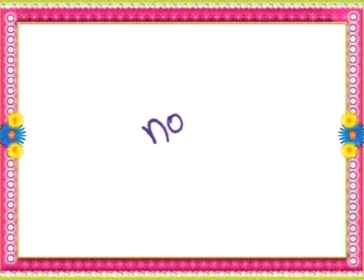KurkureDesiBeats_Swati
Swati  showed  desipan with New Kurkure Desi Beats' on-ground activation at Shara Gang mall , lucknow.